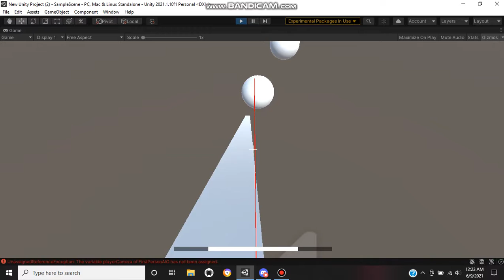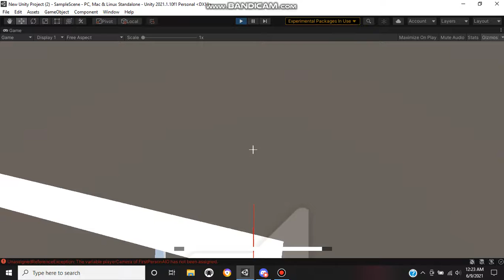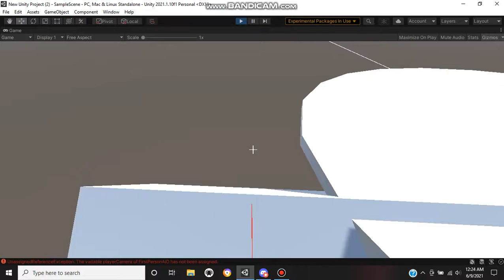Test Room: The Game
My first successful attempt at making a "game" if you can call it that. It's obvious that I do not know what I am doing, but I hope it was enjoyable nonetheless.